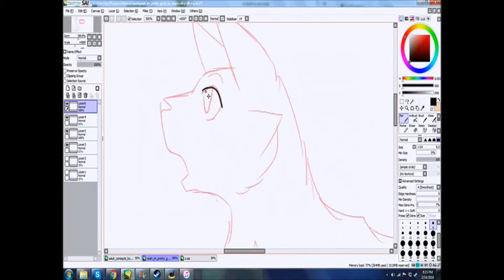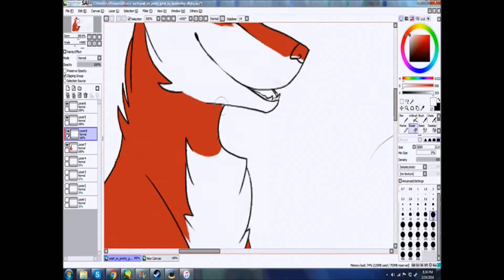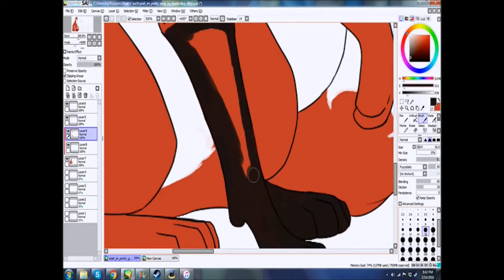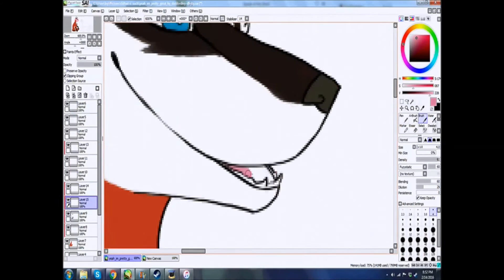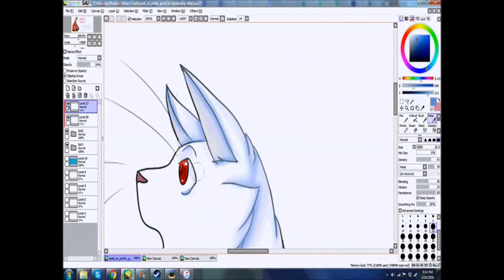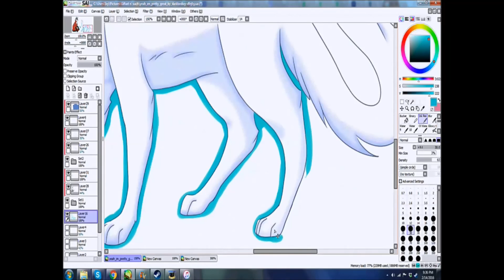Yeah Im Pretty Great SPEEDPAINT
Speedpaint of a commission for Nobunnyvirus on deviantart. More MAP parts soon!
Songs: Taken For a Ride and Hidden In the Sand both by Tally Hall